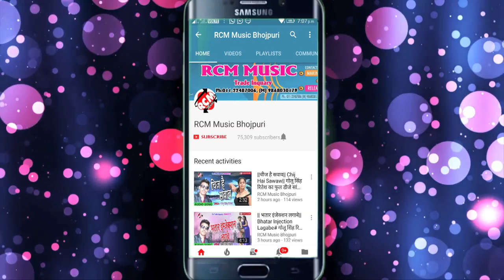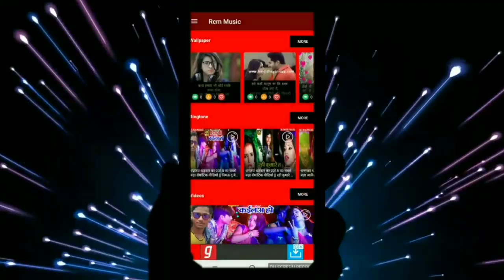SUMAN LAL YADAV का 2019 का बड़ा सांग || मजा मारे ला इयार खड़े खड़े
Title: MAJA MARE LA IYAR KHADE KHADE
Singer: SUMAN LAL YADAV
Lable: RCM Music
Lyrics: SUMAN LAL YADAV
Video Director:
DOP: